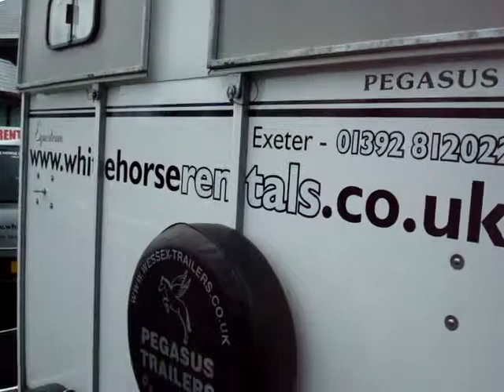"Horse Trailer"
Wessex Pegasus Horse Trailer, Capable Of Carrying Two Horses Up To 17.2h, Side Loading Door, Jockey Door.